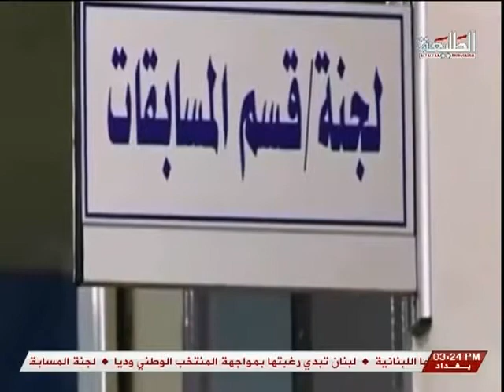النجم الدولي السابق كريم صدام يتحدث عن اداره الزوراء في برنامج الاسبوع الرياضي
اعداد وتقديم مناضل الساعدي لقناه الطليعه الفضائيه